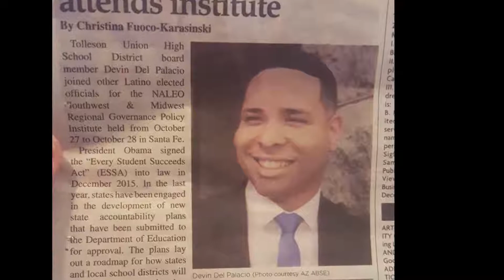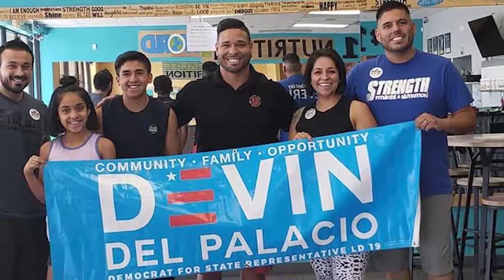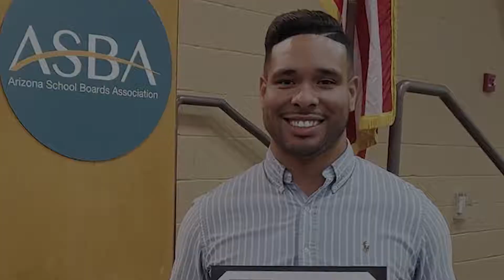Advocate of the Year - Devin Del Palacio